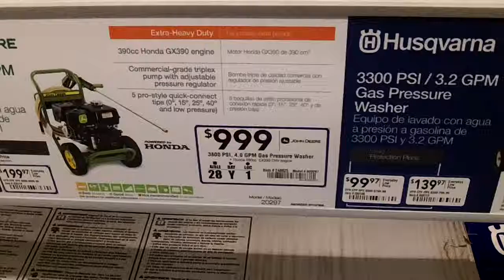Really Expensive Pressure Washer